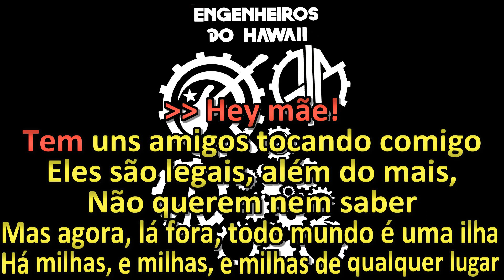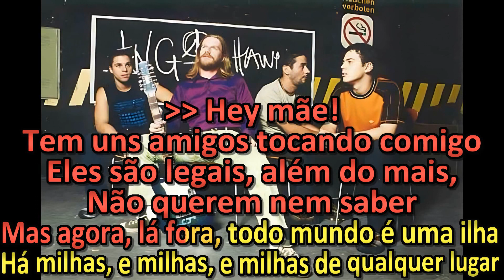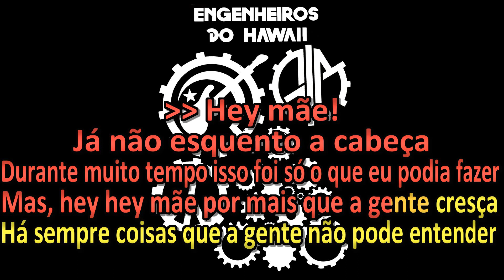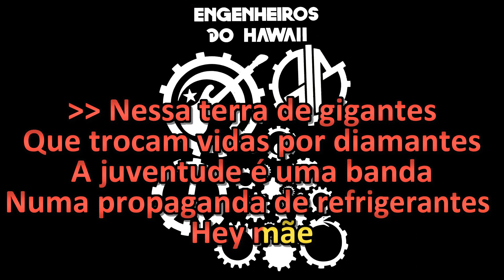Engenheiros do Hawaii - Terra de Gigantes - Karaokê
Engenheiros Karaokê